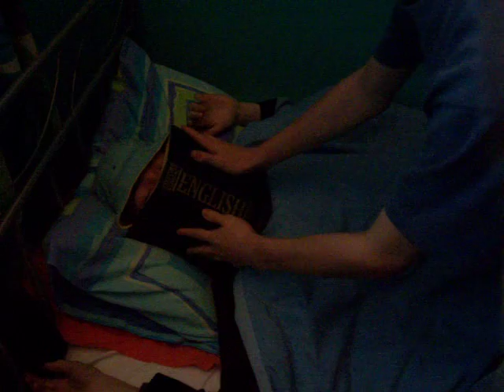Dictionary Attack #7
The Dictionary wielder knows where you live.
And sleep.